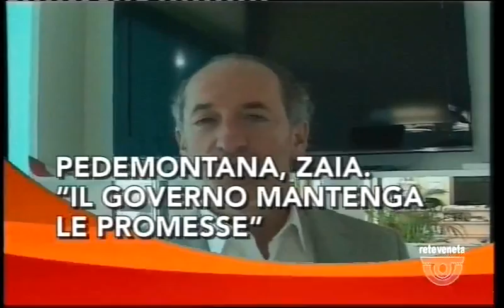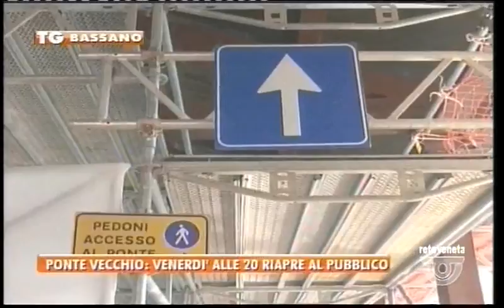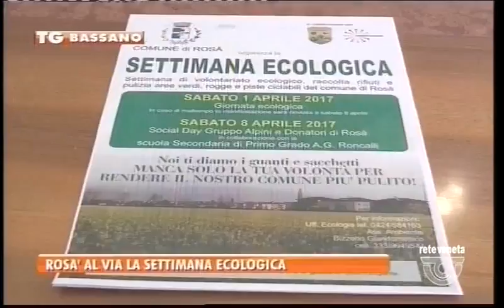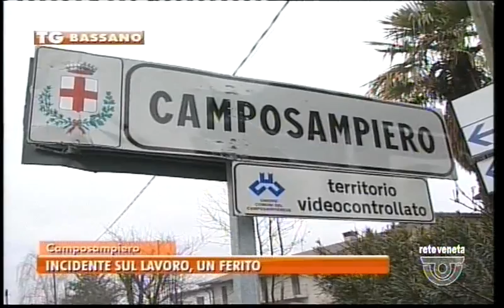TG BASSANO - Edizione completa giovedì 30 marzo 2017